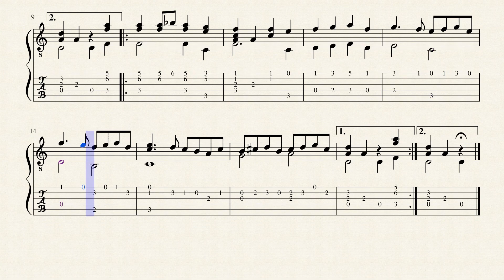Alemana - Carlo Calvi (c.1610 - ?) - Tablature